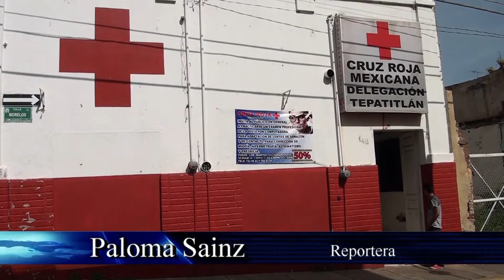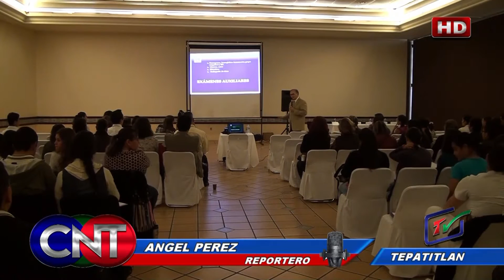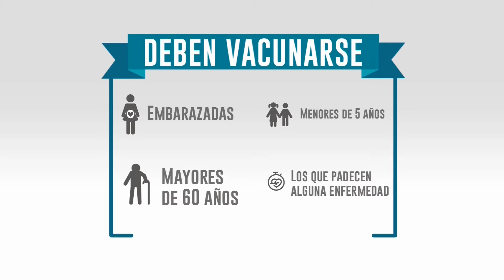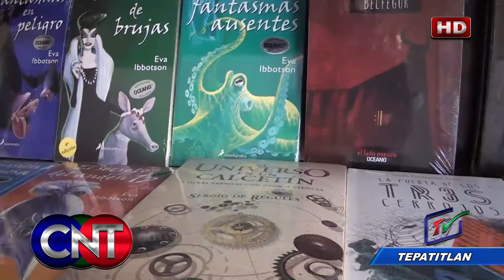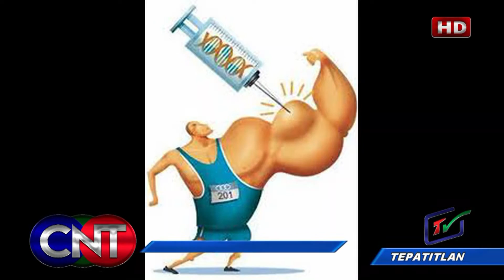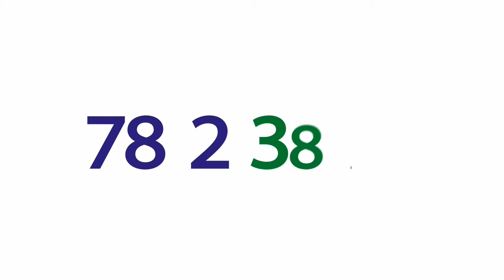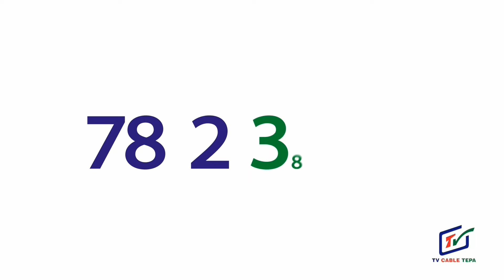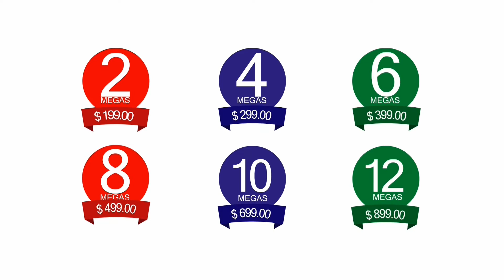CNT 18 de Noviembre del 2015